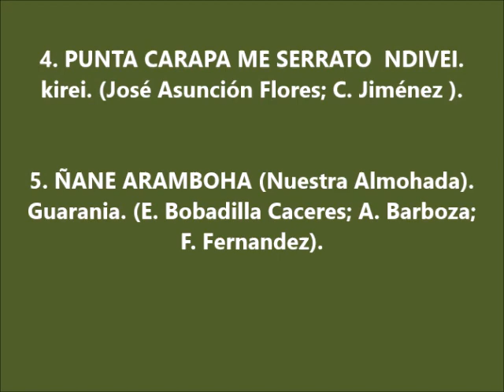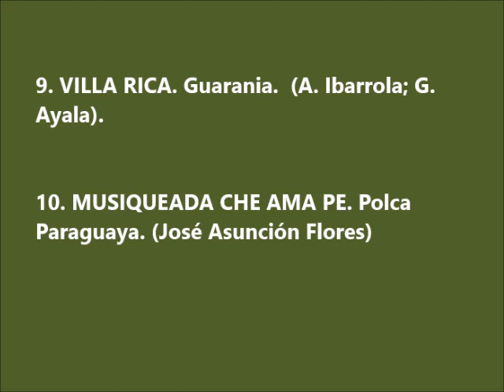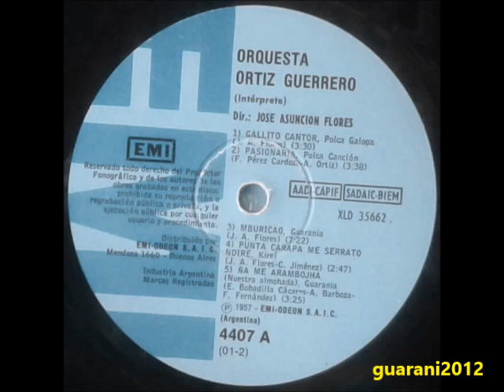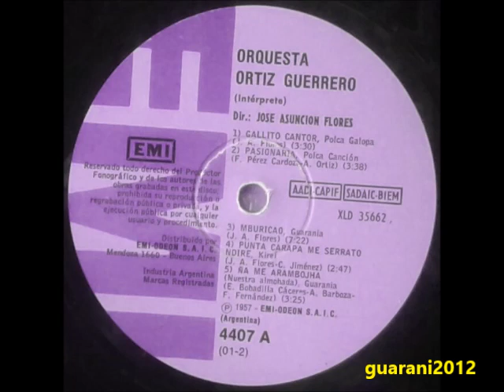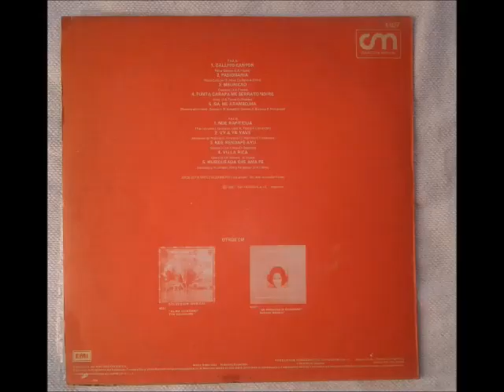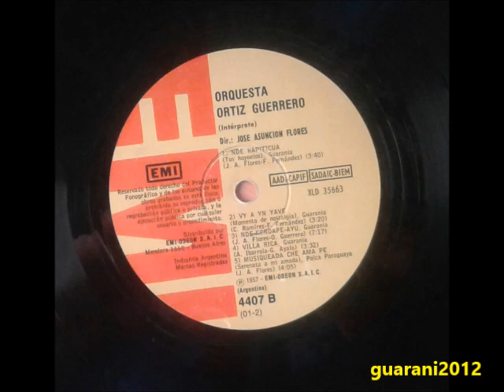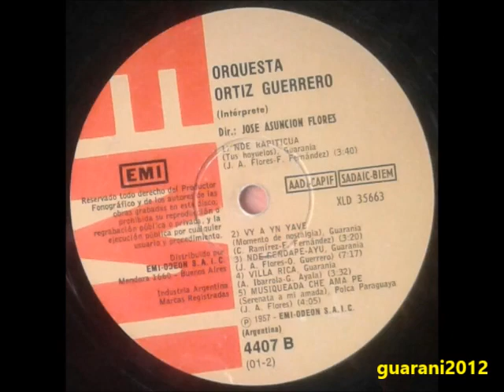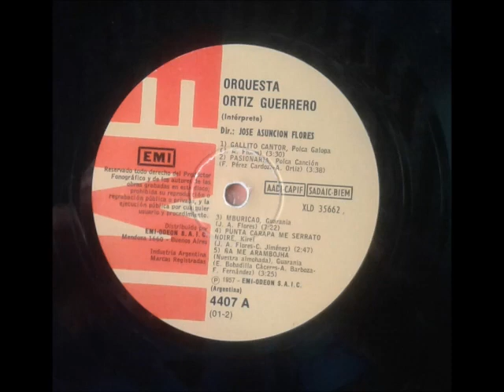ORQUESTA ORTIZ GUERRERO. Director José Asunción Flores. Edición Argentina 1.957 (EMI - ODEON)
ORQUESTA ORTIZ GUERRERO (Intérprete)
JOSE ASUNCION FLORES (Director)
LP Vinilo Completo
Serie CM (Colección Musical)
©   EMI - ODEON. ARGENTINA
(Sonido mejor conservado que el disco ya publicado previamente)

LADO 1:
1. GALLITO CANTOR. Polca Galopa.  (José Asunción Flores)
2. PASIONARIA. Canción.  (F. Pérez Cardozo; A. Ortiz). Canción.
3. MBURICAO.  Guarania. (José Asunción Flores)
4. PUNTA CARAPA ME SERRATO  NDIVEI.  kirei. (José Asunción Flores; C. Jiménez )
5. ÑANE ARAMBOHA (Nuestra Almohada). Guarania. (E. Bobadilla Caceres; A. Barboza; F. Fernandez).

LADO 2:
6. NDE  RAPITICUA. (Tus Hoyuelos). Guarania. (José Asunción Flores; F. Fernández).
7. VY A YN YAVE. (Momento de Nostalgia).  Guarania. (C. Ramírez; F. Fernández).
8. NDE RENDAPE AYU. Guarania. (José Asunción Flores; O. Guerrero)
9. VILLA RICA. Guarania.  (A. Ibarrola; G. Ayala).
10. MUSIQUEADA CHE AMA PE. Polca Paraguaya. (José Asunción Flores)